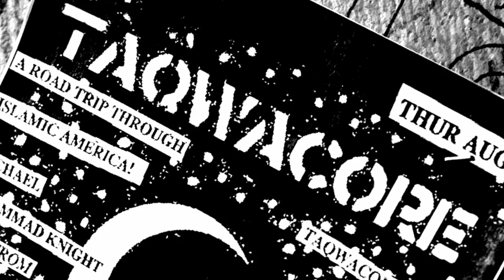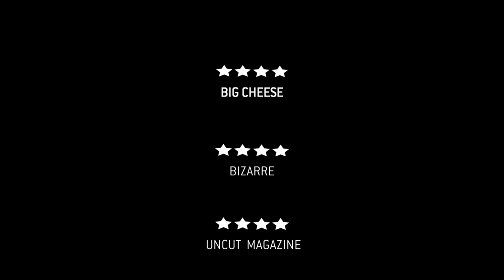The Taqwacores - Contentious US Punk Teen Movie set for UK DVD Debut - 24.10.11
A faithful interpretation of writer/journalist Michael Muhammad Knight's groundbreaking novel, directed by Cleveland-born Eyad Zahra and shot in the director's home city, this raw, intense, humorous and moving film deals with the complexities of being young and Muslim in America: a story that, in 2010, had yet to be written into the landscape of American independent cinema.

Yusef, a first-generation Pakistani student, moves off-campus with a group of Muslim punks in Buffalo, New York, where his new "unorthodox" housemates introduce him to Taqwacore -- a vibrant hardcore Muslim punk rock scene that exists only on the West Coast. As time passes, Taqwacore comes to influence the house more and more: the living room becomes a mosque during the day, while continuing to host punk parties at night. Ultimately, Taqwacore brings about profound changes in Yusef's life, as he begins to challenge his own faith and ideologies.

Special Features:
• Interview with director Eyad Zahra and actor Dominic Rains
• Deleted Scenes
• Behind the Scenes by John C Meyer
• Image Gallery
• Trailer